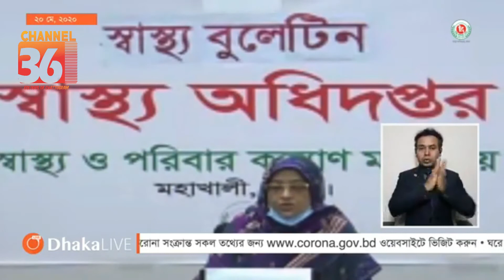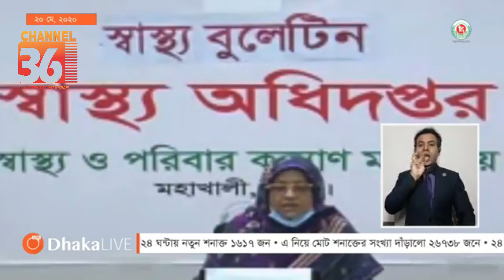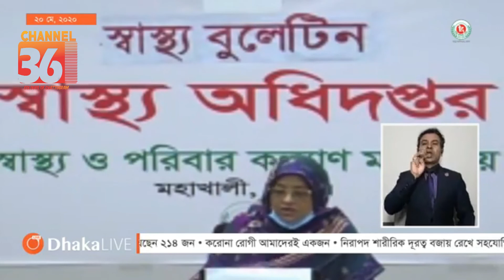২৪ ঘণ্টায় দেশে ১৬ জনের মৃত্যু, শনাক্ত রেকর্ড ১৬১৭ জন | COVID19 in BD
করোনাভাইরাস (COVID-19) এর সর্বশেষ পরিস্থিতি নিয়ে অনলাইন ব্রিফিং।
করোনা_আপডেট [২০২০]
সূত্র :  IEDCR
This is a IEDCR update news for COVID-19 epidemic situation  contents from Channel 36 with regular updates.